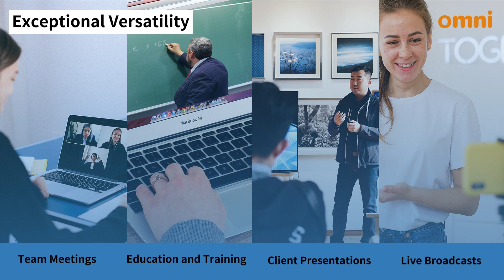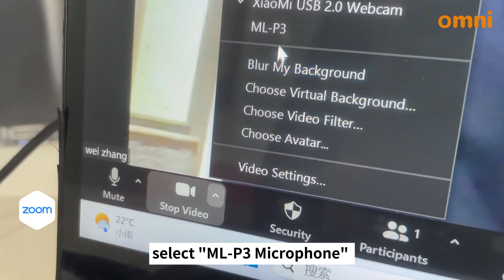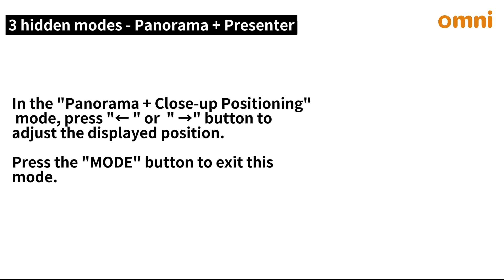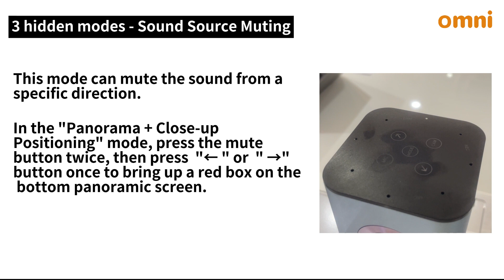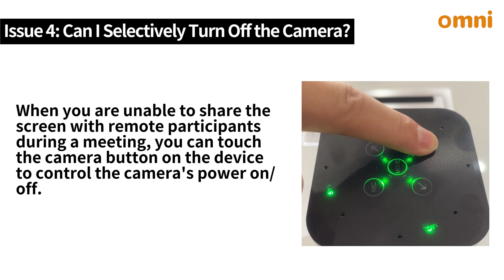Omni Interactive Conferencing Solutions - 360° Quad-View Al Conference Camera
This video introduces the functions and operation of the 360° Quad-View Al Conference Camera. This Al Conference Camera offers a premium industrial design and incorporates breakthrough technologies, making it the ideal choice for professional meeting spaces of any size or shape. With features like 360-degree panoramic stitching, Full HD 4×1080p resolution, non-fisheye lens technology, and advanced sound source positioning, it provides exceptional video quality that captures every person in the room with precision.